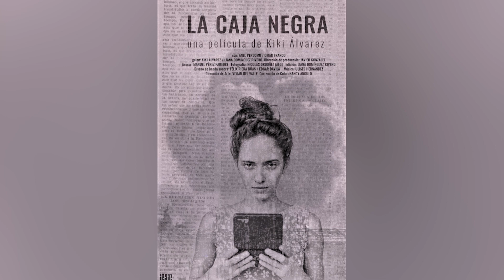Segundo Momento ETR sábado 16 de octubre